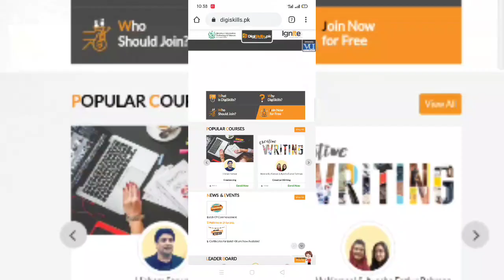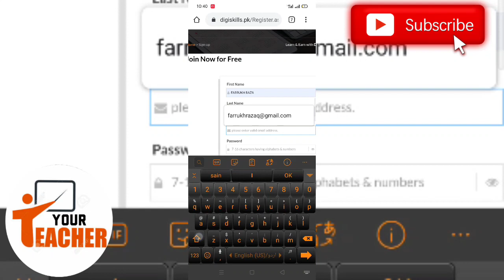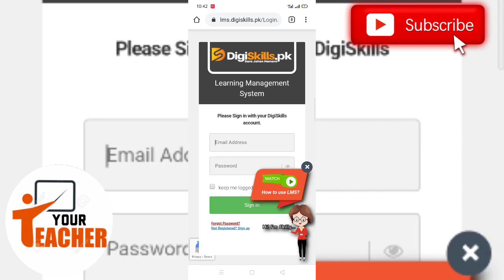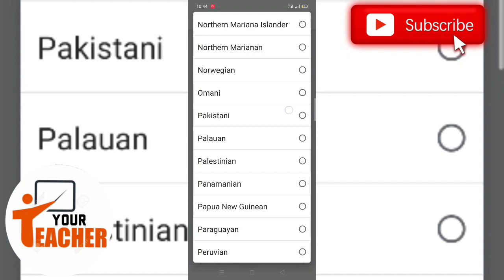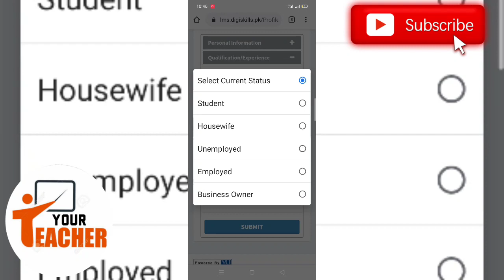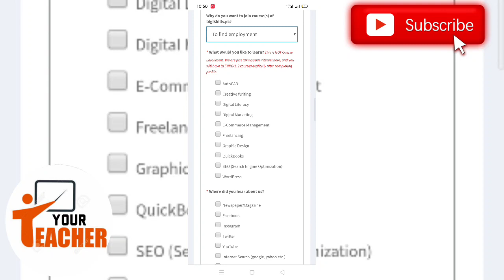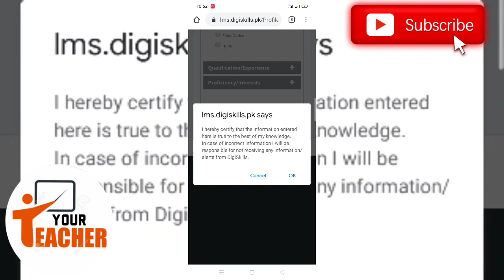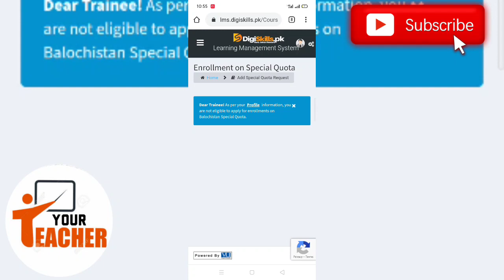How to enroll Digiskills courses | digiskills registration | digiskills lectures.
digiskills registration
digiskills Courses
digiskills lectures